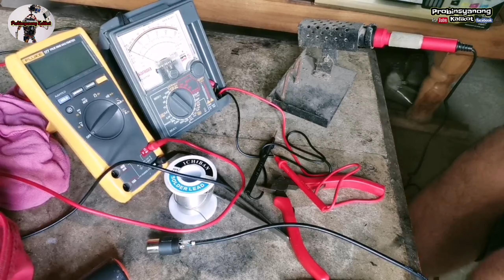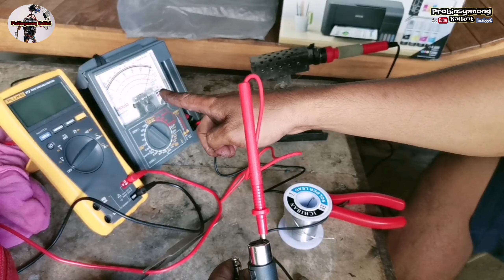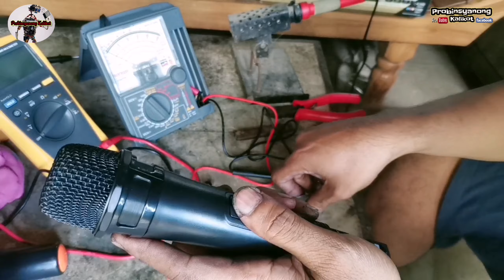step by step, paano mag repair ng mic.paano mag test, ng voice coil and cord,xlr and switch..tagalog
Sana makatulong po sa inyo ang video na to, simpleng pag test and resoldered ng mic. Kailangan din my analog tester po tayo... Thank you sa panonood mga kalikot